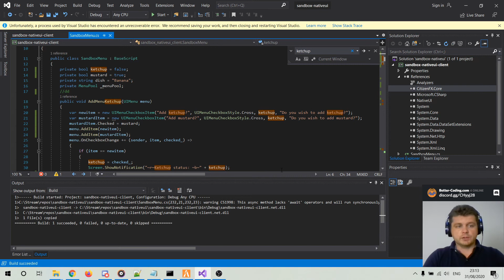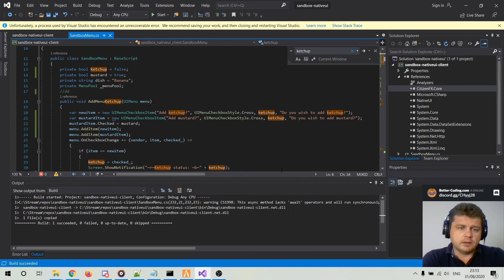Solved! C# Compilation Error: The type 'Color' exists in both 'System.Drawing, and 'CitizenFX.Core'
The following issue were solved:
* Error CS0433 The type 'Color' exists in both 'CitizenFX.Core,  and 'System.Drawing,